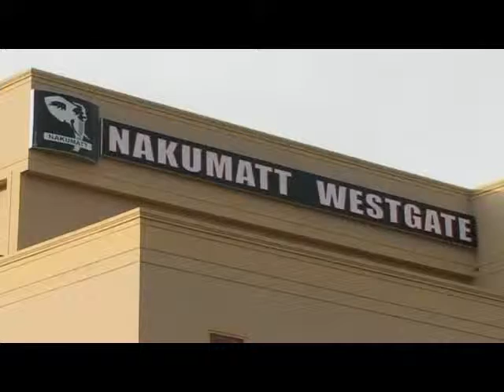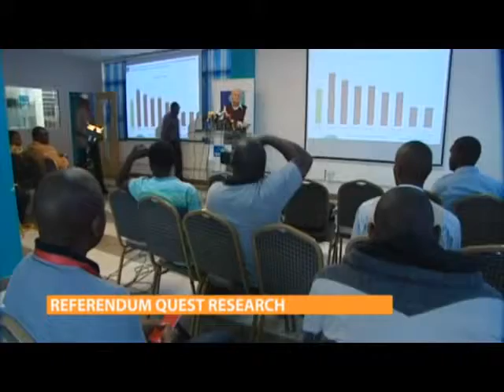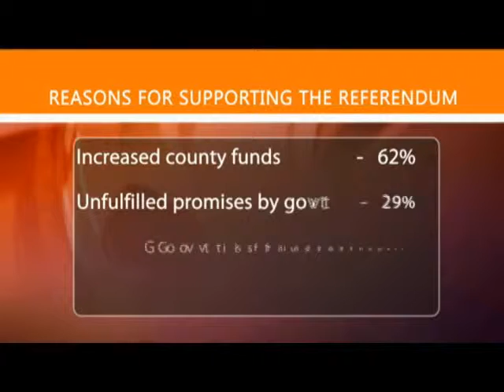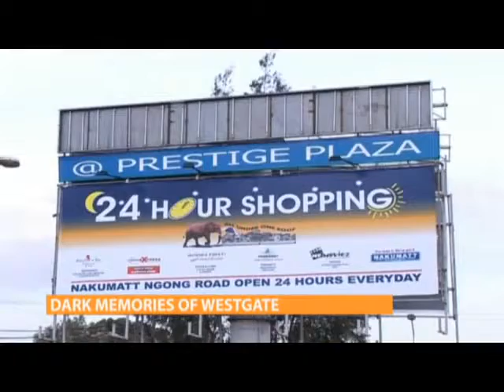19TH SEPT AFRICA PRIME TIME NEWS PART 1 WITH MICHELLE MORGAN